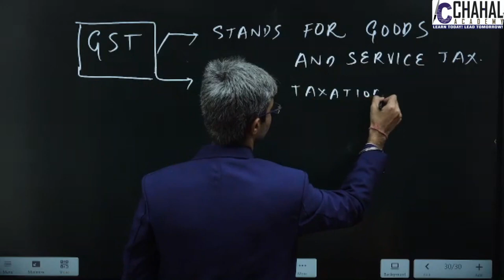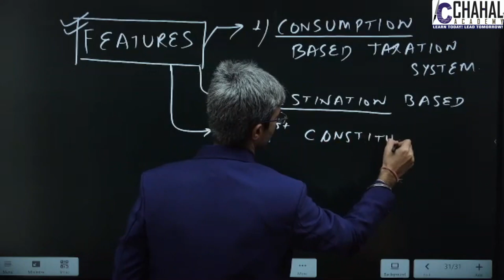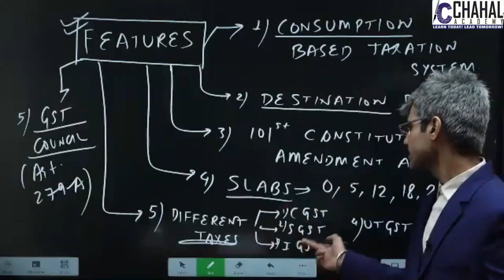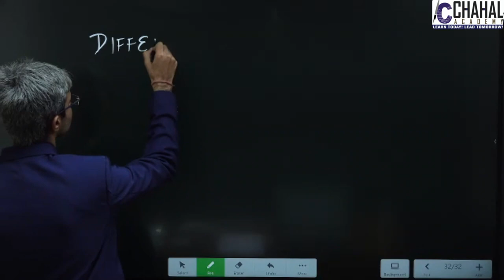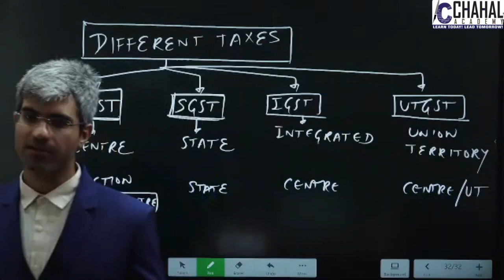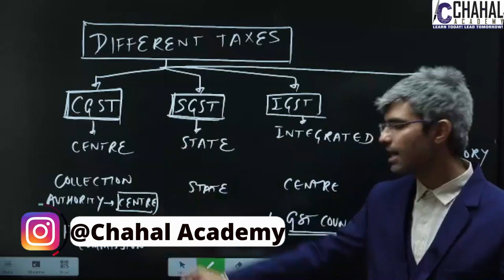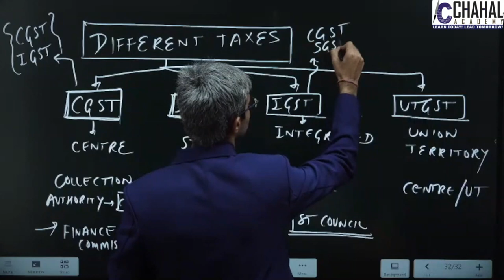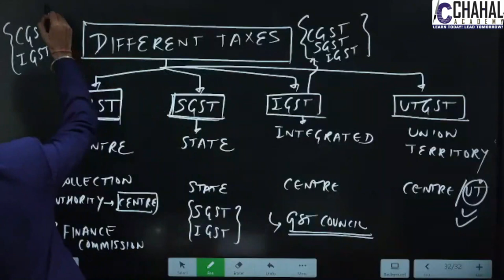GST | Goods and Services Tax | Types of GST | IGST SGST CGST UTGST in hindi | UPSC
In this lecture we will discuss about GST: What is GST, Features of GST and Types of GST.
Chapters :
00:00 Introduction
01:15 What is GST ?
01:30 What are the Features of GST ?
05:20 Types of GSTs in India
06:35 Collection of GSTs

9. Facts of the day
Follow us for regular updates :-